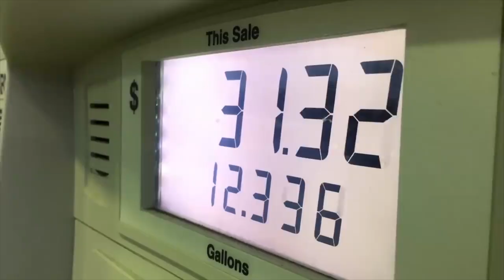Gasolina, la cesta de la compra y los restaurantes son los productos que más han subido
La inflación se disparó en junio al 10,2 % en tasa anual, situándose así en su nivel más alto desde abril de 1985, tal y como ha confirmado el Instituto Nacional de Estadística.

Este incremento interanual de los precios se ha producido sobre todo por el encarecimiento de los alimentos frescos y el carburante, donde los precios de la gasolina se sitúan en 2 euros el litro.

En la Comunitat Valenciana las subidas interanuales más destacadas han sido el transporte, los alimentos, las bebidas y la vivienda, además esta inflación se ha notado también en los precios del tabaco, con un 3,8 %, el menaje y los alojamientos como hoteles, cafeterías y restaurantes también han incrementado los precios de sus  productos.

Por contra, los precios bajaron en medicinas y Comunicaciones, mientras que permanecieron invariables en la enseñanza.